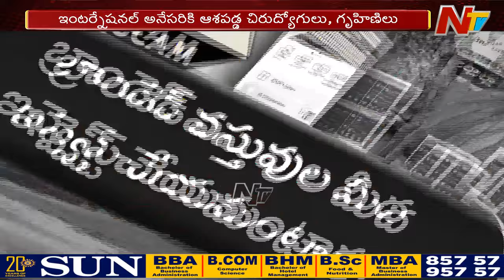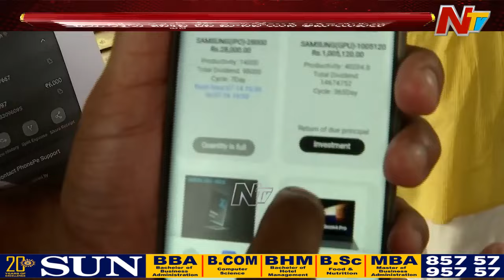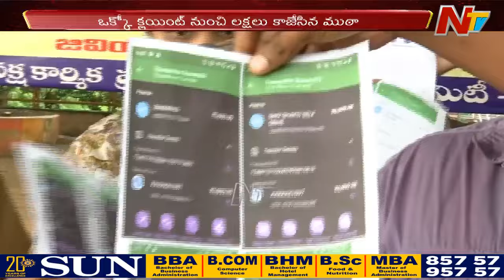Visakhapatnam: విశాఖలో మరో భారీ సైబర్ మోసం... లక్షలు కాజేసిన ముఠా | Ntv